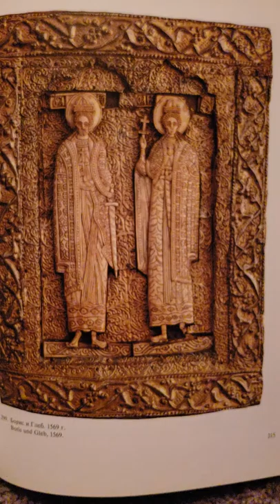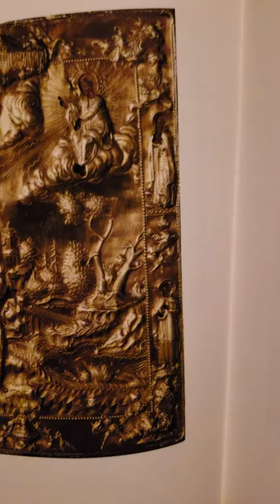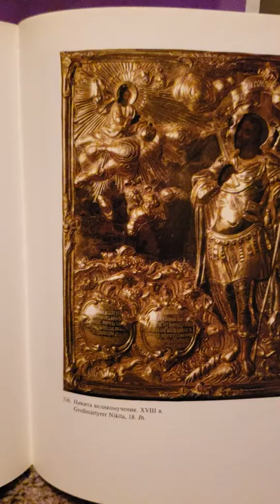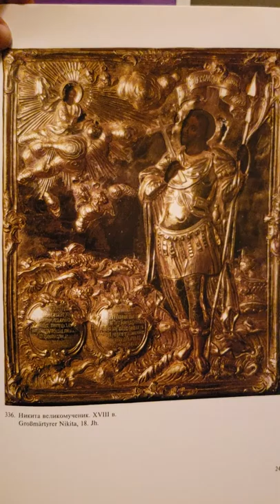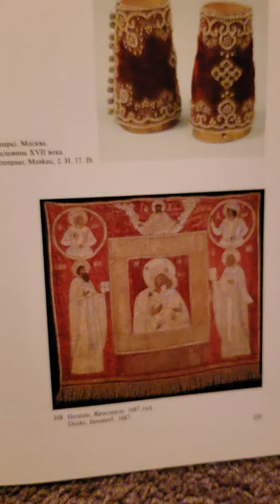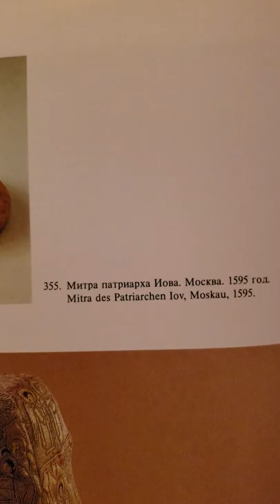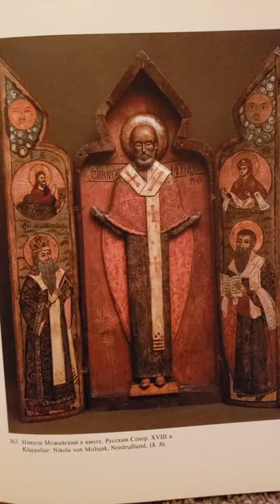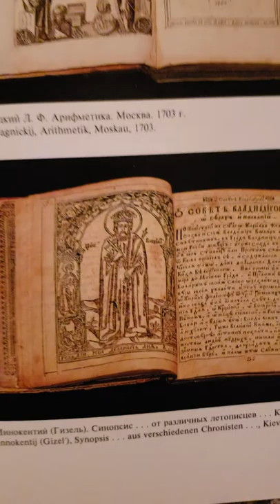Pt4 History of negroes (The Real Jews) ruling Russia in the dark ages!!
Kings of the dark ages are the TRUE Biblical (Jews) Israelites (dark people).These are Russian icons, ancient paintings  that are still in Russian museums and and Russian cathedrals today! Some paintings and wood carvings have been  whitewashed do to iconoclasm.Look it up!